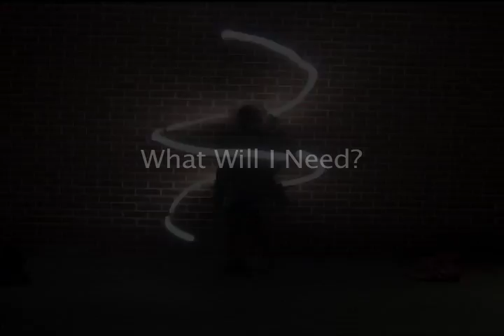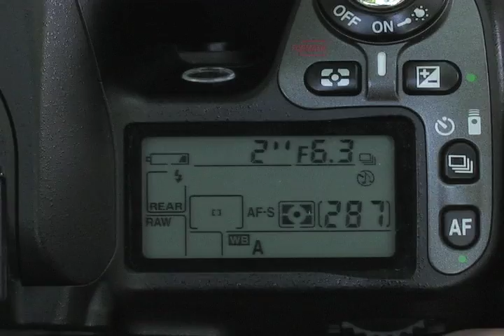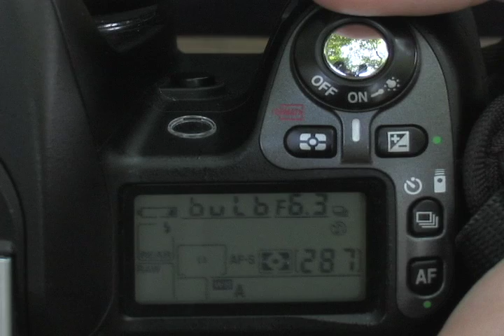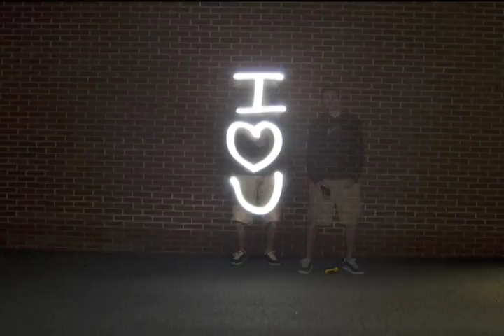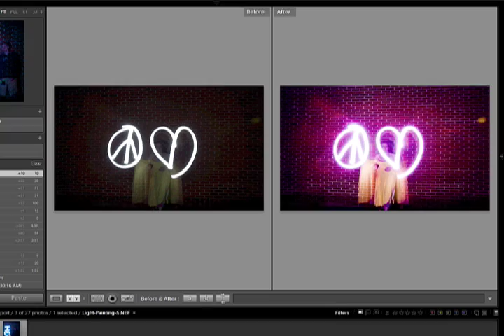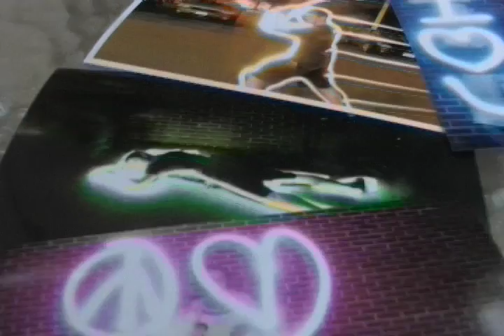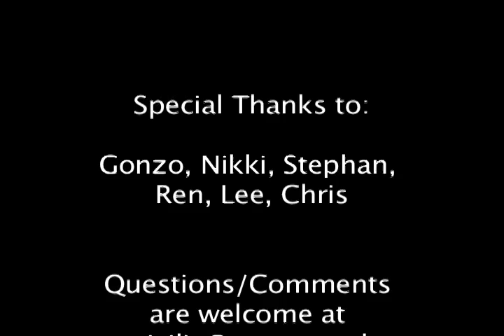Light Painting Tutorial Video - Fun with Photography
Tony teaches you how to do some cool stuff with your camera in this video lesson.  This was awesomefarm's entry in the mindbites.com "spread the craft" video contest, where we won the viewer's choice award.

Apologies for bad audio; light painting montage starts at around 3:00 ^^